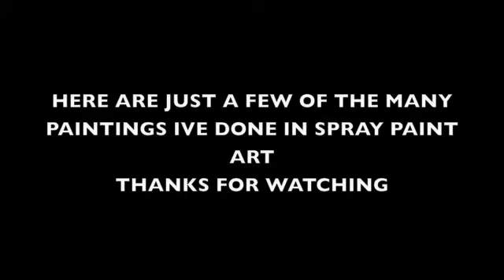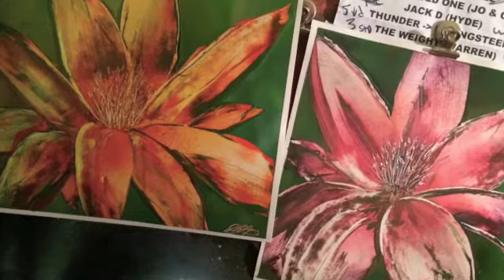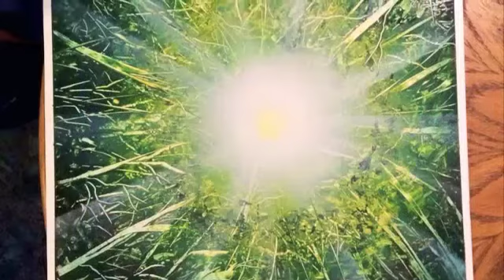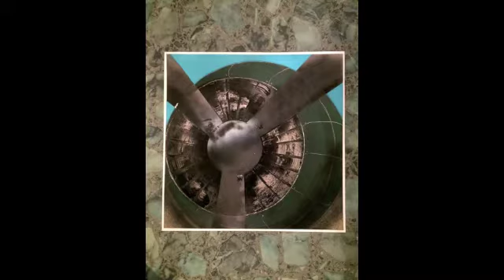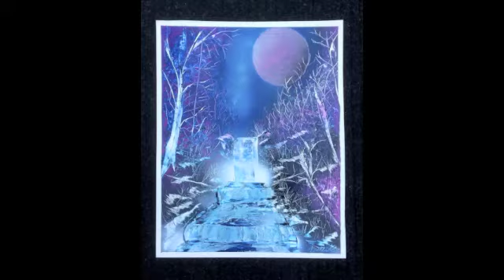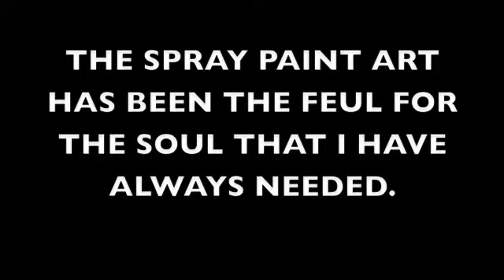SPRAY PAINT ART COLLECTION BY BRENT WILLIS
some of the many pieces of spray art created by brent willis